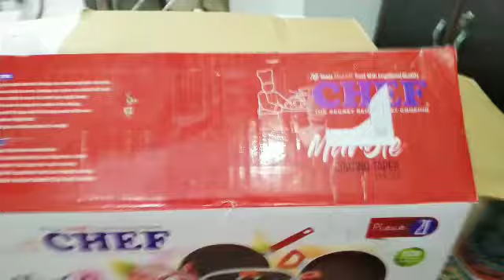chef nonstick crockery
I ordered some new kitchen crockery so decided to show all of you they are nonstick and really good alhamdulillah ❤️ loved them these are original chef crockery items I must say if Ur willing to buy them go for it ❤️👌